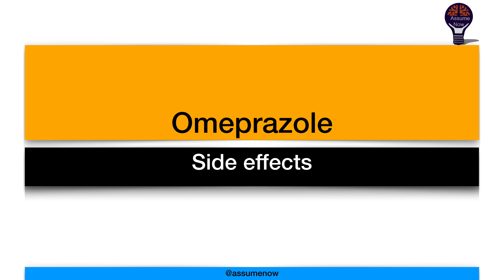Omeprazole side effects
"Visualize and Conquer: Mastering Topics with a Splash of Art"